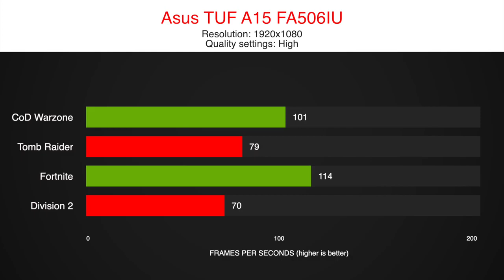Asus TUF Gaming A15 Ryzen 7 4800H GTX 1660ti benchmarked in 8 Games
We tested the new Asus TUF Gaming A15 with a Ryzen 4800H and a GTX 1660 ti.
The A15 is the best value gaming laptop of 2020 being sold for 1099€ in Europe and 1099$ in the US.

timestamps:
0:00 CoD Warzone
0:45 So Tomb Raider
1:25 Fortnite
2:10 Division 2
2:55 Red Dead R2
3:40 Rainbow Six
4:11 Formula 1 2019
4:56 Borderlands 3
5:41 Results

Laptop Model:
- ASUS TUF Gaming A15 FA506IU
Ryzen 4800H
GTX 1660 ti
16GB RAM
512GB SSD

1099€ + 32€ (RAM)